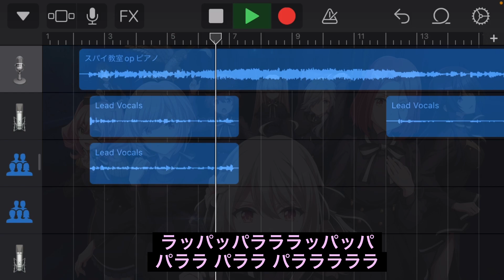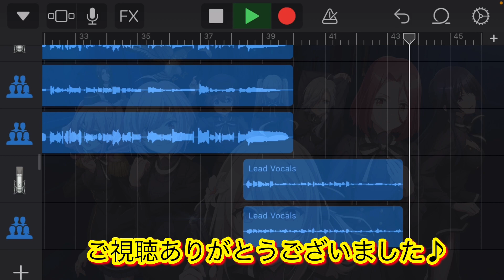【スパイ教室OP】歌ってみた『灯火 / nonoc』《TVアニメ「スパイ教室」オープニングテーマ》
15本目〜　2023年冬アニメ

今回は、TVアニメ「スパイ教室」オープニングテーマ『灯火 / nonoc』を歌ってみました。

スパイするには、デカすぎて動きにくそうじゃね？笑　何とは言わんがね！

キー変更：+3

《楽曲》スパイ教室op

　　　　曲名：灯火
アーティスト：nonoc
　　　　作詞：nonoc
　　　　作曲：fu_mou
　　　　編曲：fu_mou